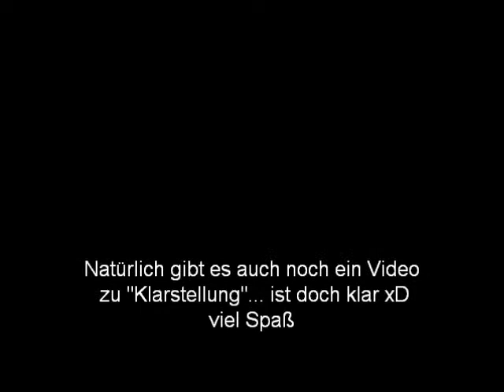Emo sucht Freunde - Die Antwort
Hajaaa, ist das schon alt :D